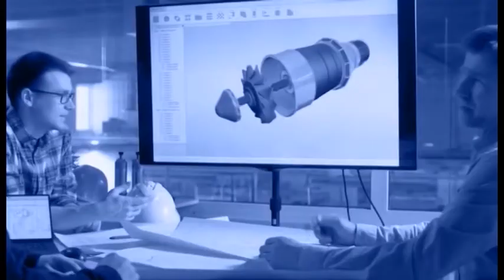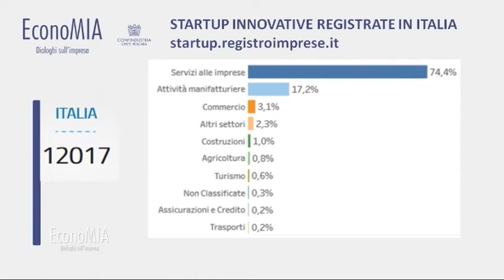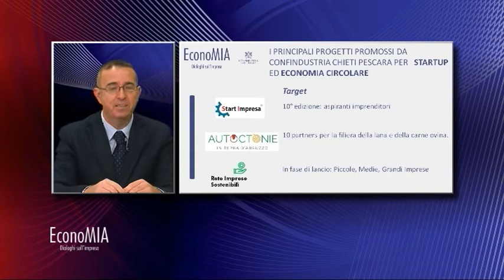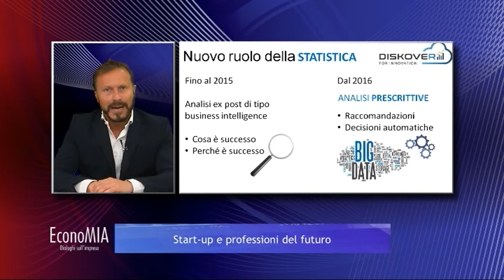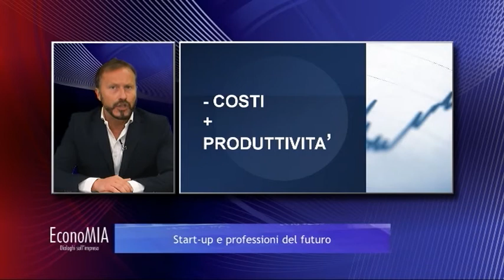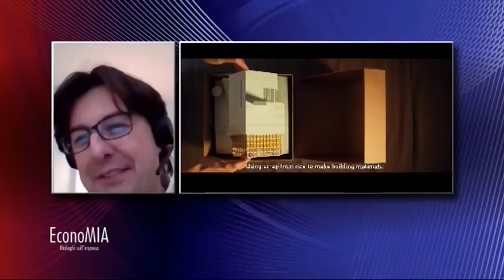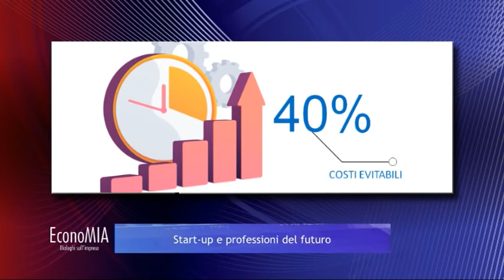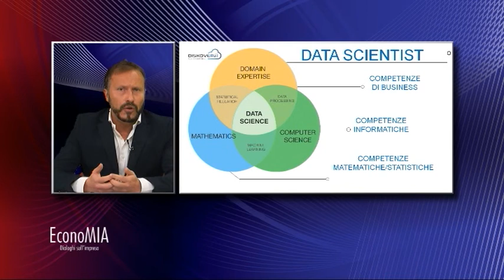EconoMIA - Start-up e professioni del futuro